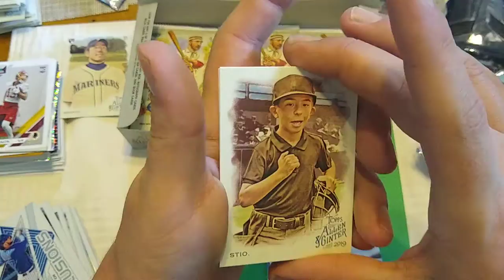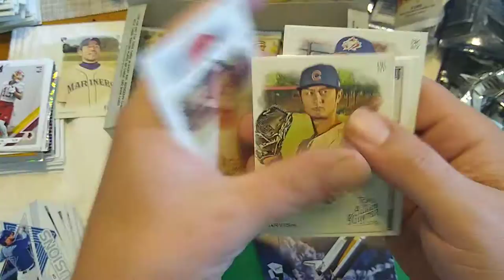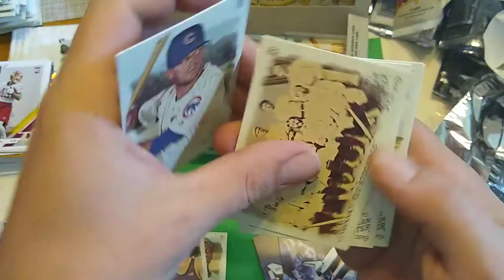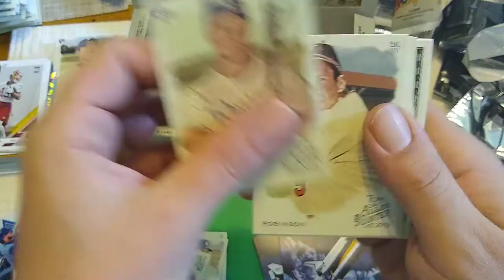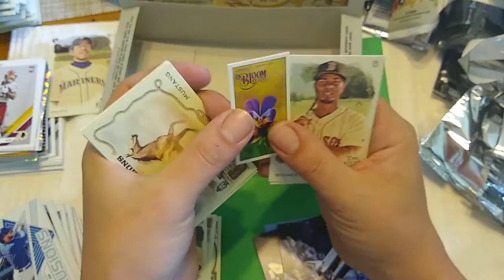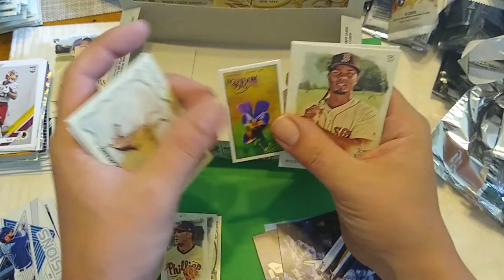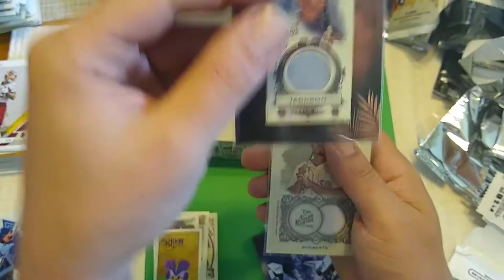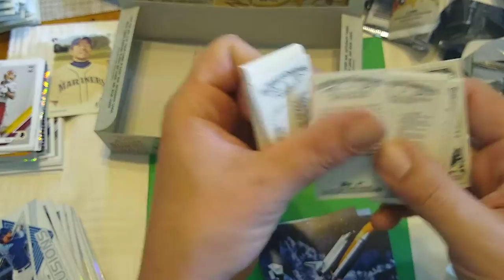2019 ALLEN AND GINTER HOBBY PART 2